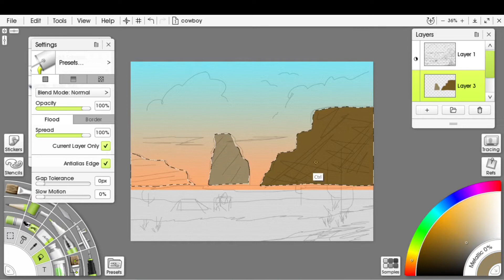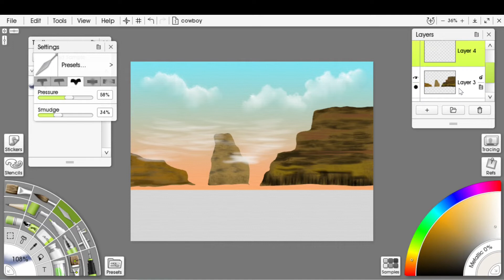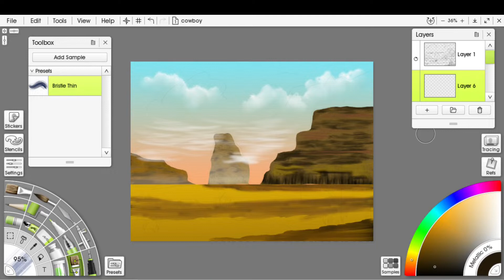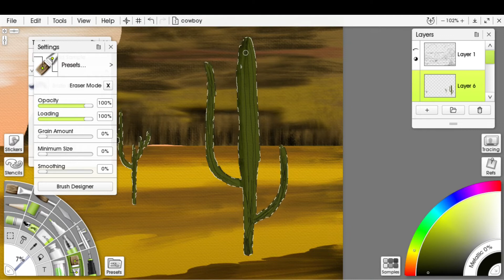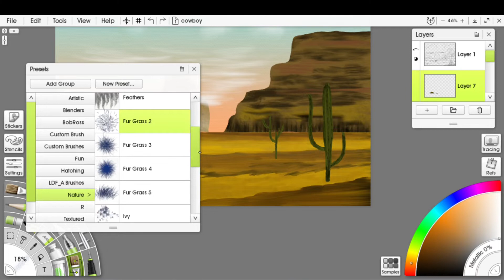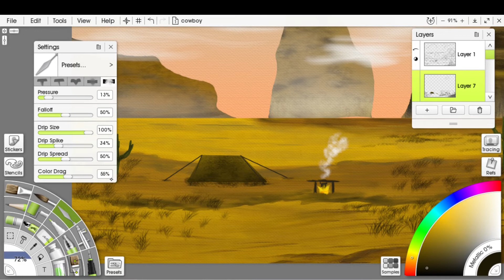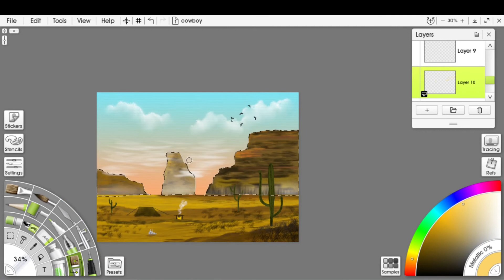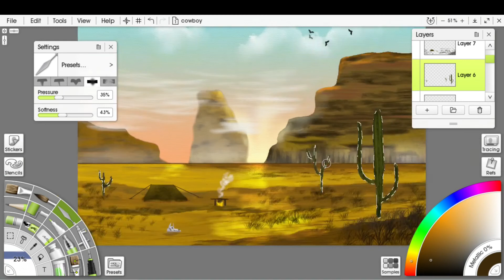"Sleeping cowboy" Artrage6 Tutorial Digital Painting #13